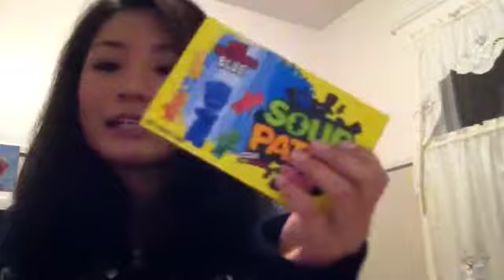Oh Victoria: Vlog #135 Straightener Stank|Sweetheart Dance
There is some serious lagging going on in this vlog and I am extremely sorry. I loathe videos that lag but I couldn't do anything to get rid of it or else I'd delete everything!
Besides the lagging, watch me kind of get ready for the sweetheart dance with moms 99.7 % input changes on my outfit! *insert ugly face*

Ask.fm: @vvtham
Vine: Victoria Tham (The one w/ the Rilakkuma case & sis in a red tee)